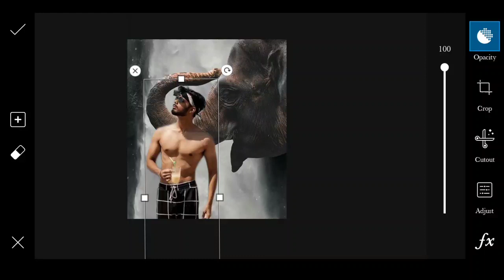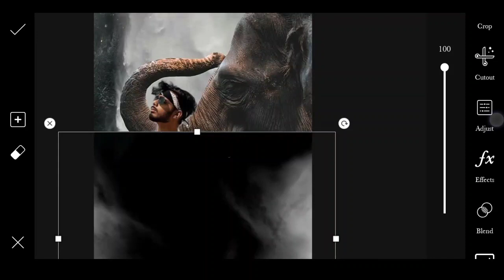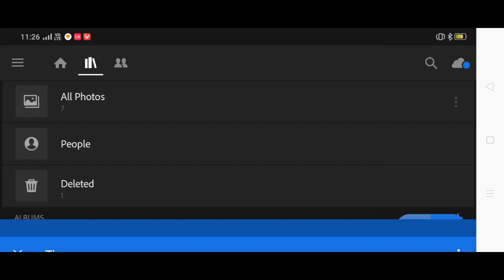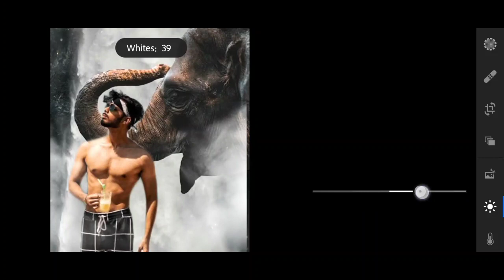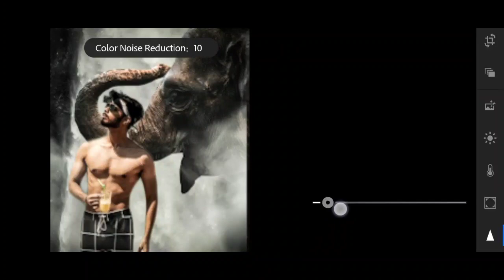Picsart Vijay Mahar Instagram elephant photo editing step by step | Karanmandaleditz